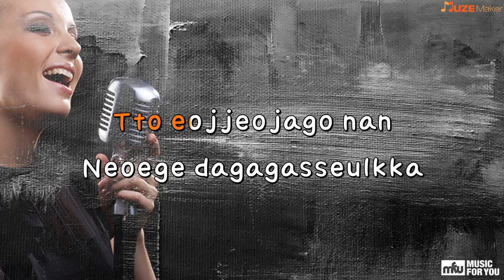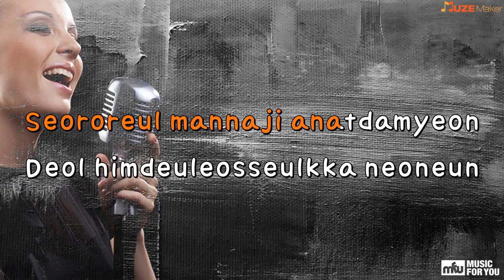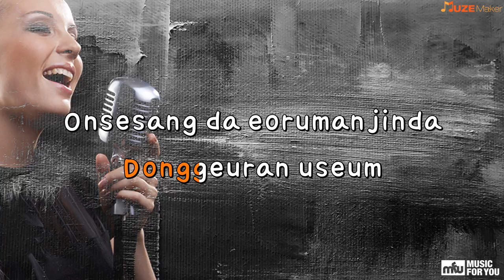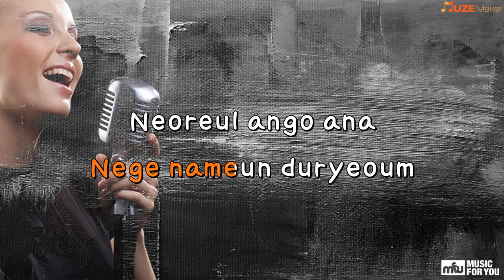Neoneun naui bomida(deurama"sikeurit gadeun")-Sung Sikyung(Instrumental & Lyrics)